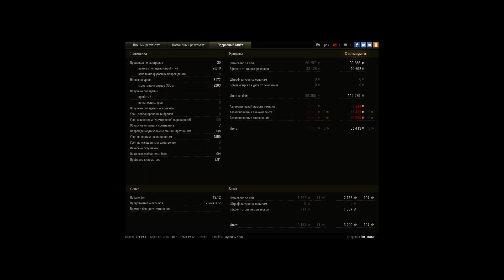Еще мастерос привалил